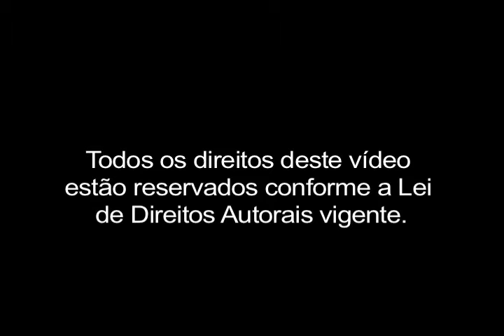VÍDEO-DICA TAOLU [4] :: CANSIGONG 5 a 8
Vídeo didático do TAOLU - Instituto de Cultura Oriental, detalhando os exercícios de 5 a 8, da série de 19 movimentos do "Cansigong" [exercício do Espiralar do Fio da Seda], criado e sistematizado pela família Chen.

Todos os direitos autorais são reservados por lei.

Proibida a reprodução, em qualquer meio ou formato, sem autorização expressa do TAOLU: